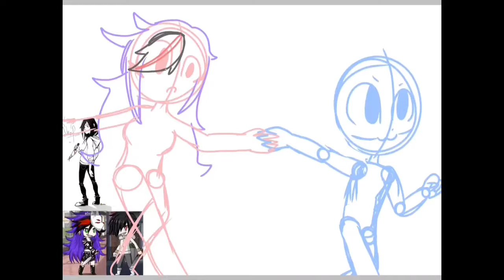For CARL POPPA (Sorry ;~;)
I’m so sorry this took so long ;~; (I know Jeff would never do this but I didn’t have any ideas ;-;)